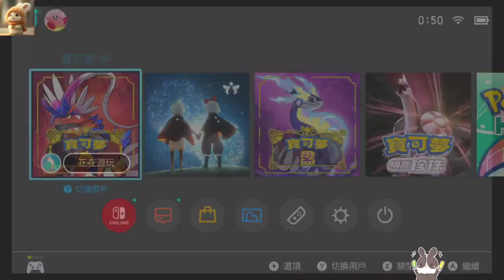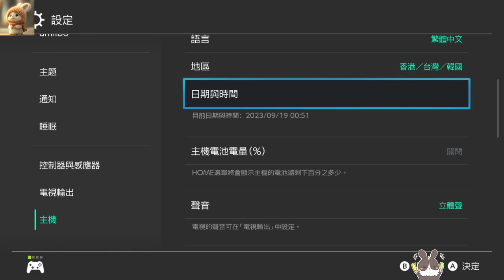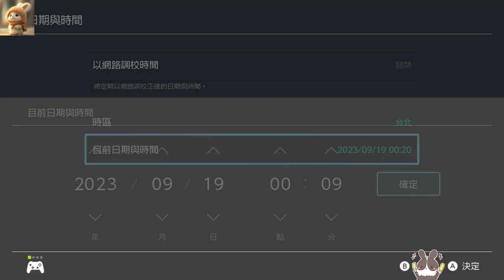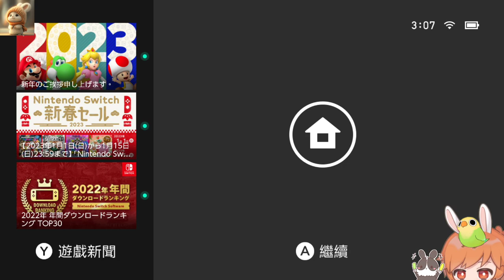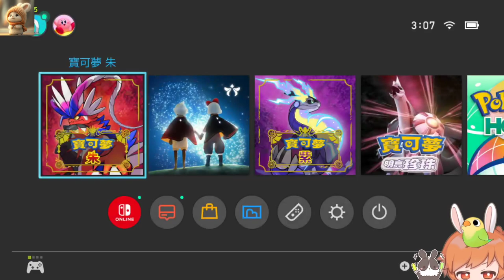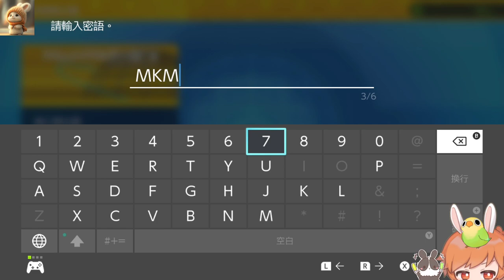【繁星】賭博麻將 2023 1 4